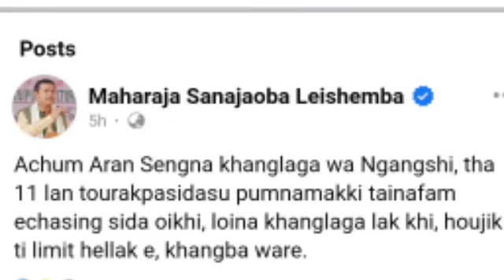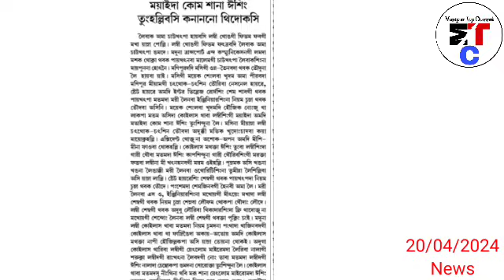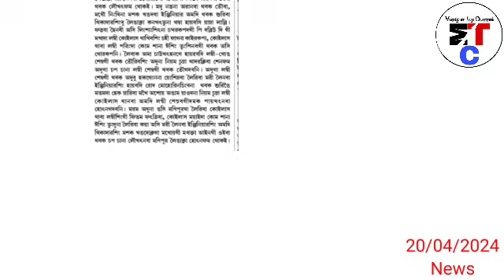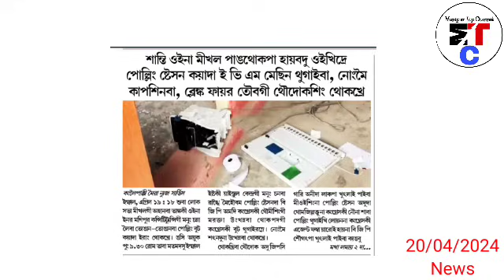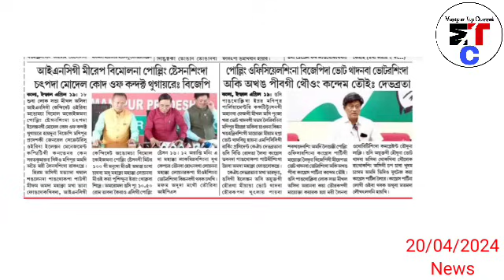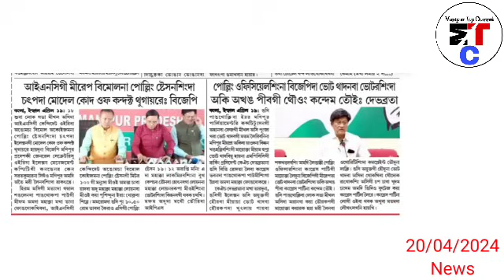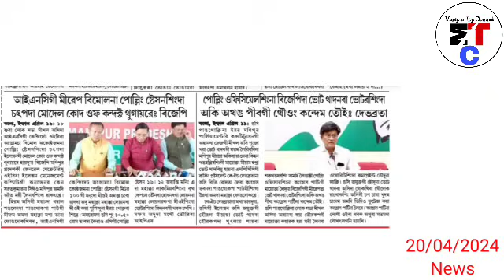🔥 Maharaja Sanajaoba Leisemba gi Pendaba wapham khara, 🔥 Kuki na amuk kapsilakhre hairi